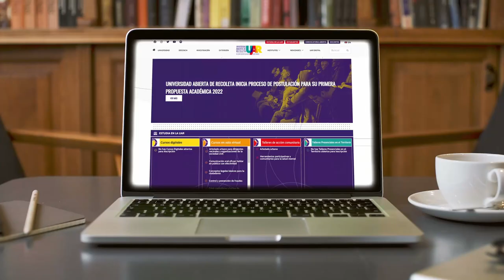Nuevo municipalismo: lo local como espacio del cambio social.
La temática de los municipalismos es fundamental a la hora de hacernos la pregunta sobre el rol estratégico que cumplen los gobiernos locales en las transformaciones sociales. Si bien en los últimos años las disputas electorales a nivel local han cobrado más relevancia, la discusión en torno a lo municipalista tiene una larga historia, con referentes y experiencias a lo largo de todo el mundo.